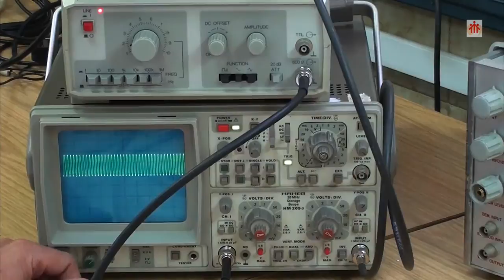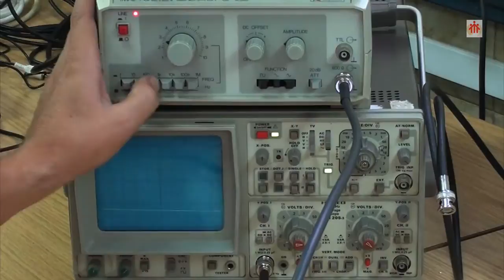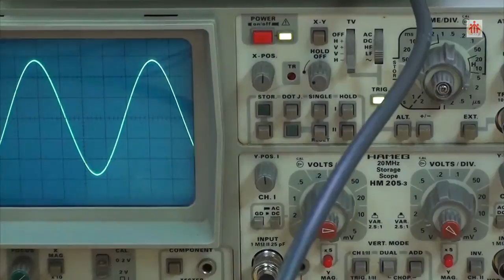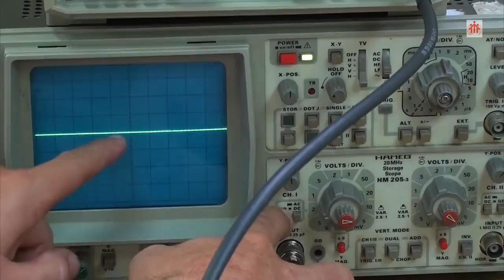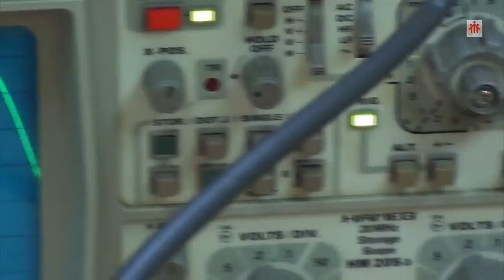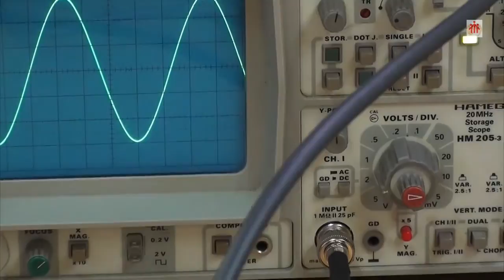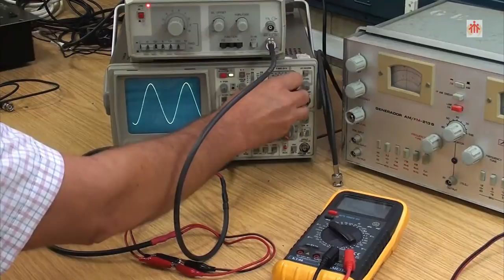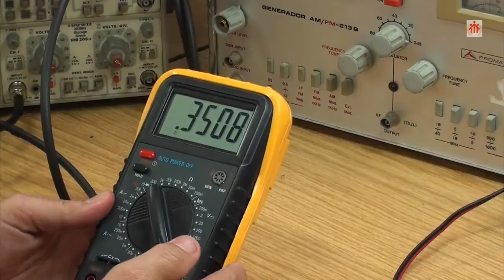MEDIDORES El Osciloscopio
VideoPráctica donde se presenta el funcionamiento de un osciloscopio Hameg 205-3. Nos ayudamos de un Generador de baja frecuencia PROMAX